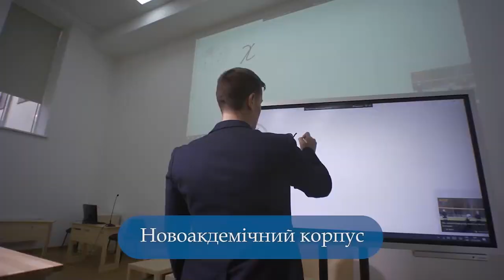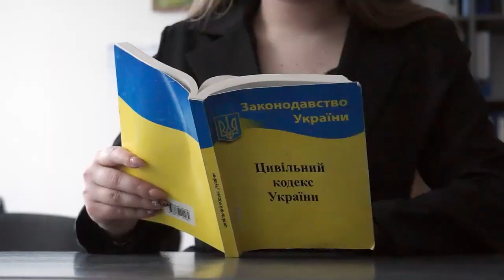Навчально-науковий інститут права